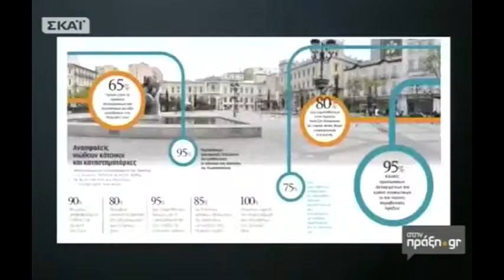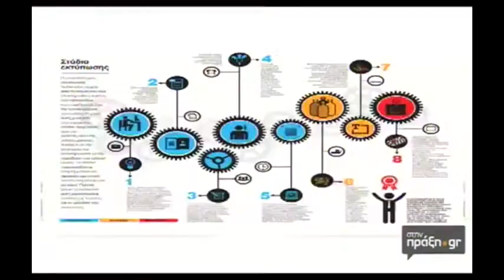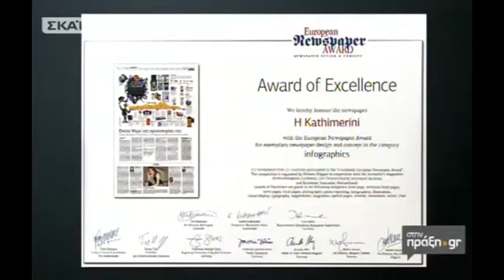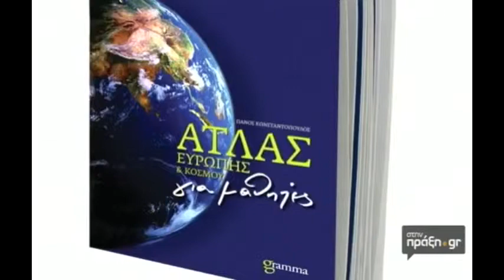Πάνος Κωνσταντόπουλος, ινφογραφίστας Στην Πράξη - 15/12/2013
Η Σύλβια Κλιμάκη μπαίνει στον κόσμο των γραφικών μαζί με τον Πάνο Κωνσταντόπουλο, σχεδιαστή οπτικής επικοινωνίας στην εφημερίδα «Η ΚΑΘΗΜΕΡΙΝΗ»,  έργα του oποίου έχουν διακριθεί στα EUROPEAN NEWSPAPER AWARDS επανειλλημένως. Ο διακεκριμένος "ινφογραφίστας" ίδρυσε τον εκδοτικό οίκο gramma το 1998 με ειδικές εκδόσεις, γεωγραφικούς άτλαντες, τουριστικούς οδηγούς, χάρτες και βιβλία ντιζάιν, ανάμεσα στα οποία ξεχωρίζει το νέο του βιβλίο "Graphic design", καθώς και το κορυφαίο στο χώρο περιοδικό, "gr design".
Η Ελλάδα που γοητεύει και αυτή την Κυριακή 15/12 "Στην Πράξη" με τη Σύλβια Κλιμάκη. Μην το χάσετε!